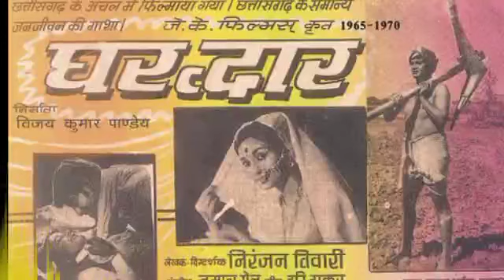सुन सुन मोर मया~ पीरा के संगवारी रे~ैना ती~र आजा रे~~आानन ती~र आजा रे~~सु सन ोर मया~ पीरा के संगवारी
पेश है आज का गीत …
ऑडियो प्लेयर

00:00

00:00

सुन सुन मोर मया~ पीरा के संगवारी रे~~~
आजा नैना ती~र आजा रे~~
होए आजा नैना ती~र आजा रे~~
(आ~जा~ रे~~)

मैना तहीं मोर मैना~~ मैना तहीं मोर मैना
के तोर बिन खाली जिंदगी के पिंजरा
के तोर बिन खाली जिंदगी के पिंजरा~आ~आ~आ
मोर सपना~ के~ सुन्ना~ हे फुलवारी रे~~
आजा मनके तीर~~ आजा रे~~~
(आ~जा~ रे~~)

राजा तहीं मोर राजा~~~ राजा तहीं मोर राजा
बना के तोला आंखी में लगा लेंव कजरा
बना के तोला आंखी में लगा लेंव कजरा~आ~आ~आ
मैं~ तो बनें~ हंव राधा, तैं बनवारी रे~~
आजा जमुना तीर~~ आजा रे~~
(आ~जा~ रे~~)

रानी तहीं मोर रानी~~~ रानी तहीं मोर रानी
कि प्रीत के दिया मा झन छाए बदरा
कि प्रीत के दिया मा झन छाए बदरा~आ~आ~आ
नित भर रस पिचका~री रे, संगवारी रे~~
आजा जियरा तीर~~ आजा रे~~

गायन शैली : ?
गीतकार : हरि ठाकुर
रचना के वर्ष : 1965-68
संगीतकार : जमाल सेन
गायन : मोहम्मद रफी, सुमन कल्याणपुर
निर्माता : विजय कुमार पाण्डेय
फिल्म : घर द्वार
फिल्म रिलीज : 1971
संस्‍था : जे.के.फिल्मस्, रायपुर